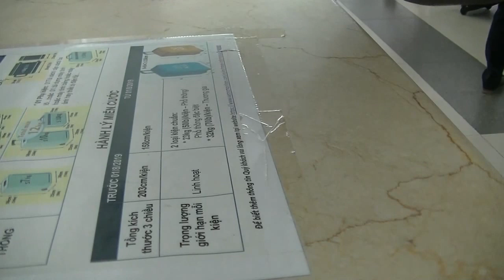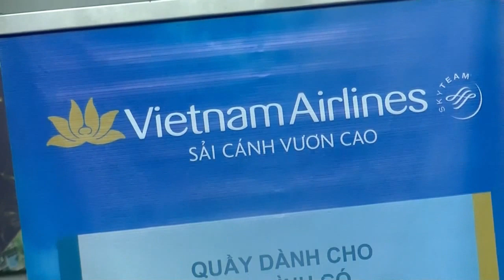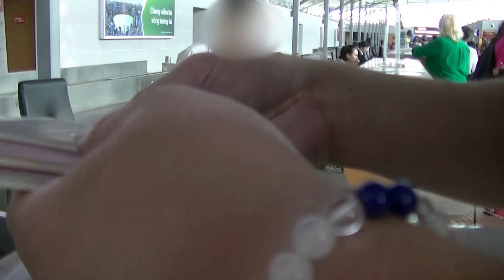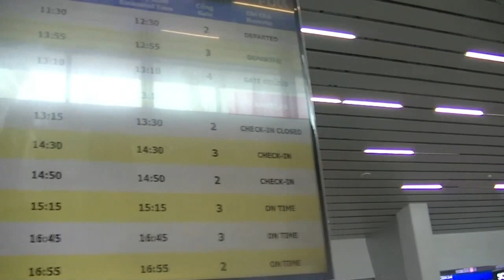Phu Quoc airportフーコック空港Departure出発！！check-inチェックイン→Gate 2（２番ゲート） Vetnamベトナム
↑↑こちらもどうぞ↑↑
Phu Quoc airportフーコック空港
Departure出発！！
check-inチェックイン→Gate 2（２番ゲート）
Vetnamベトナム